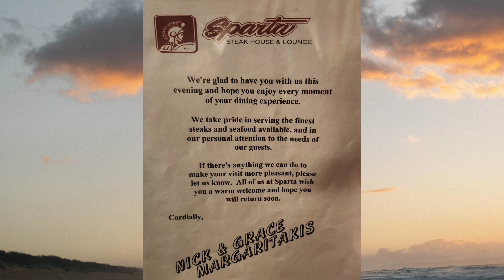Sparta Steakhouse in Canton, Ohio -review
INFO
Sparta Steak House & Lounge
1101 12th St NW, Canton, OH 44703